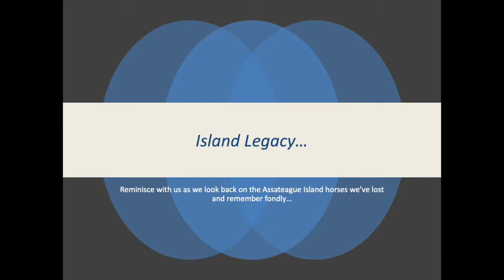Assateague Island Legacy Horses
The wild horses on Assateague having been living on the island for many years. Thought to have been placed here by settlers, avoiding taxation of livestock, these hearty animals are monitored by the Assateague Island National Seashore and thrive on the island during all sorts of weather. The horses feed on the natural grasses of the island, including poison ivy; find plenty of fresh water and grow long coats in the winter to protect them from the cold. Those who insist upon feeding the horses (even carrots and apples which turns to sugar and can cause colic, sometimes leading to death) contribute to creating an unhealthy environment (e.g., animals approaching cars for handouts and 'causing them to hang by roadways. This has led to multiple deaths of horses getting hit by cars, along with natural deaths and more!). Assateague Island Alliance (AIA) has created this video to teach people about some of the horses who have lived on the island. For more information about the horses, to foster a wild horse and to learn how you can help us to "Keep 'em Wild," go